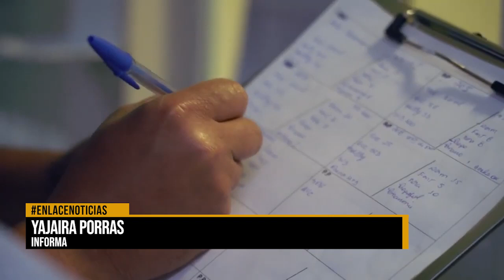No se reportaron fallecimientos por Covid-19 este lunes